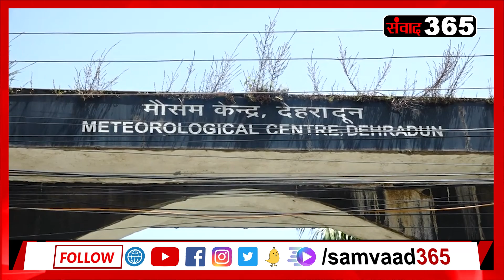उत्तराखंड में तूफान बिपरजॉय का असर, चारधाम यात्रा पर भी पड़ेगा खलल ||Samvaad365